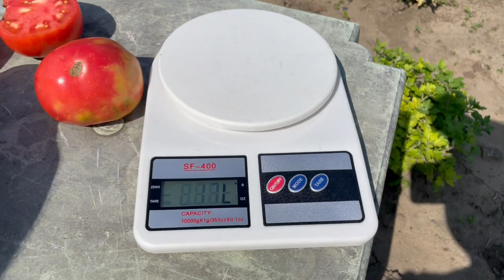Томат МАЗАРИНИ. Розовый сердцевидный и очень вкусный